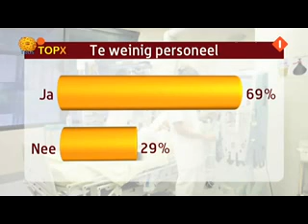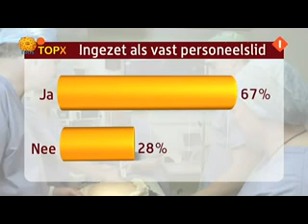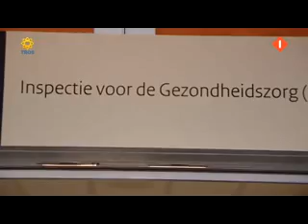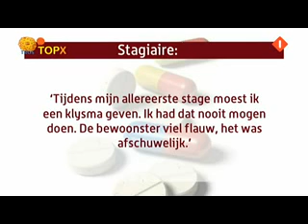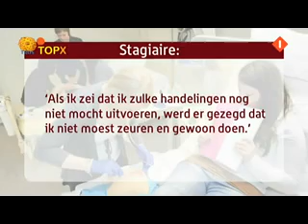misbruik van stagiaires in de verpleeghuis zorg